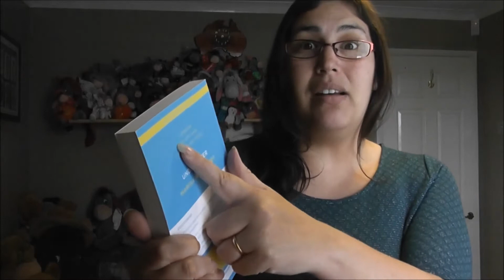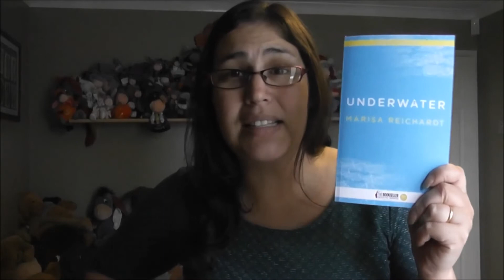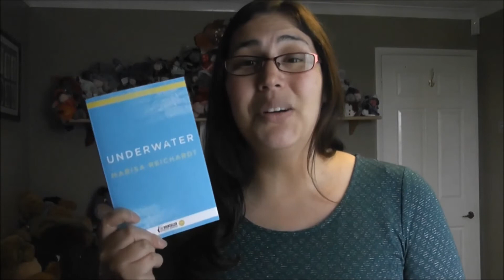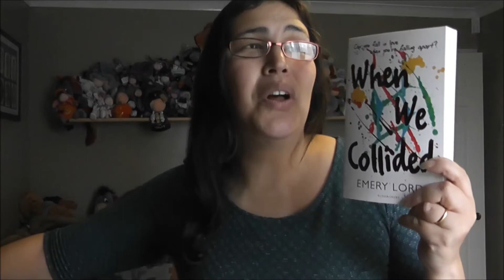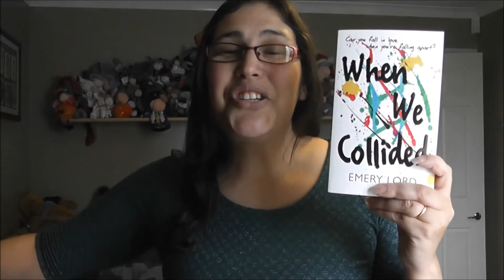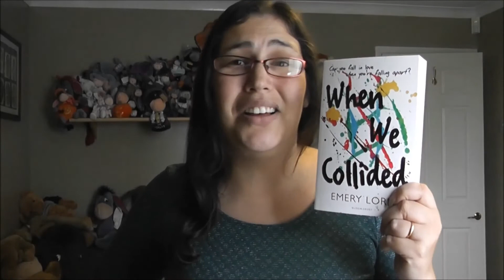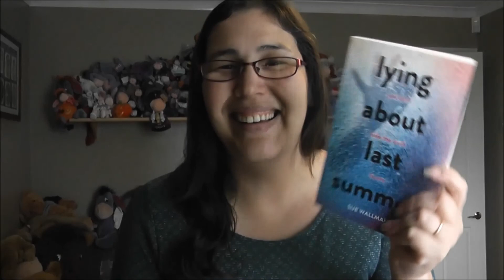Michelle Still Reads YA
In which Michelle talks about 4 YA books she's read and loved and shows 4 more YA books she's excited to read! Because despite her previous video, she DOES still read YA.

Books mentioned:

Underwater by Marisa Reichardt
Rebels of the Sands by Alwyn Hamilton
When We Collided by Emory Lord
The Square Root of Summer by Harriet Reuter Hapgood

The Unexpected Everything by Morgan Matson
London Belongs To Us by Sarra Manning
Lying About Last Summer by Sue Wallman
Nightwanderers by CJ Flood